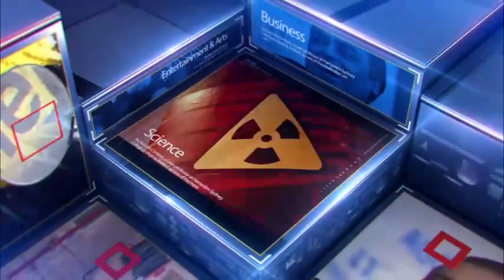ધોળકા : ભડિયાદનાં પદયાત્રીઓ માટે સેવા કેમ્પનું કરાયું આયોજન